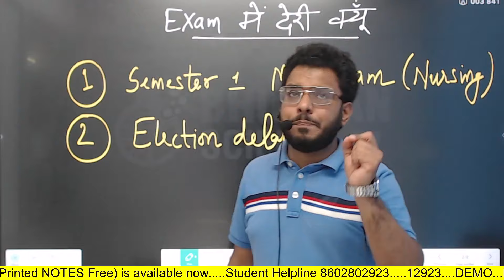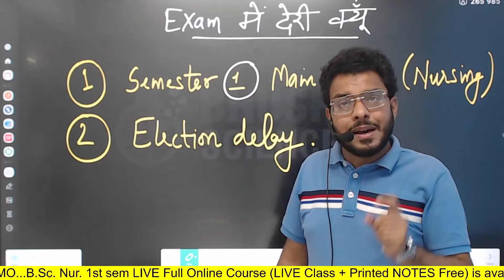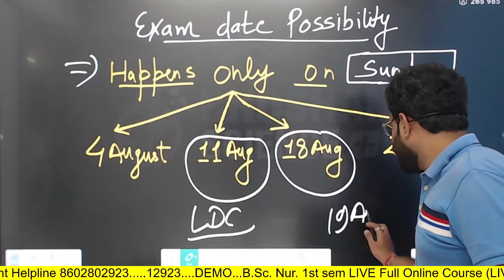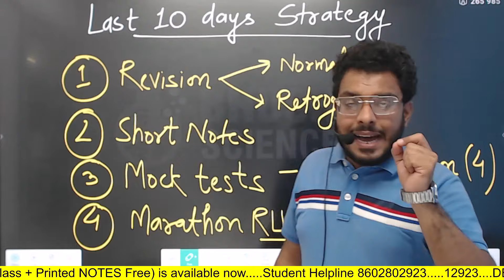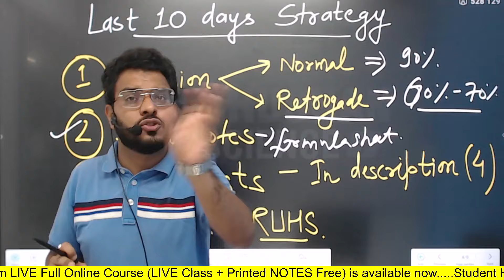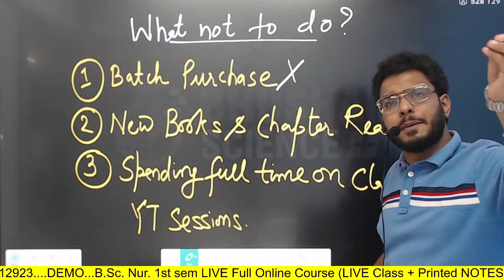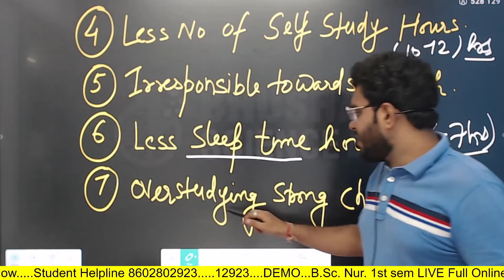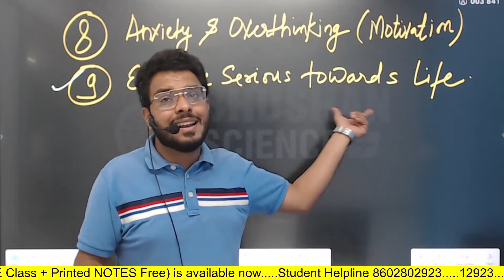RUHS BSC Nursing entrance exam | RUHS EXAM KAB HOGA ? bsc nursing 2024 | RUHS 10 DAYS STRATEGY 2024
IN THIS VIDEO DISCUSSED ABOUT THE RUHS, Jaipur BSC Nursing entranc exam | bsc nursing entrance exam 2024 | ruhs exam tips & tricks | RUHS 10 DAYS STRATEGY 2024

RUHS EXAMS TIPS & TRICKS VIDEO LINK है नीचे क्लिक करें

ये हमारे नए ENTRANCE CHANNEL की LINK है नीचे क्लिक करें और जुड़ें ️‍🔥